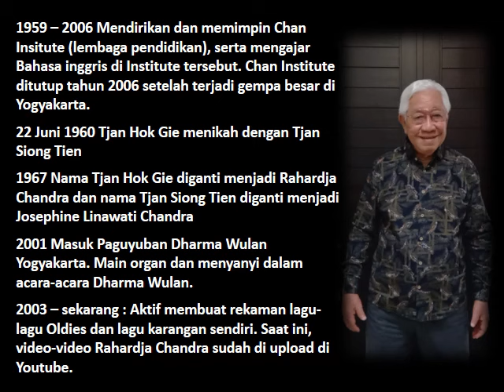90 tahun umurku ( 90 years old I am )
song : written & sung by R.Chandra
videa: by Elsa
Nov - 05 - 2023 is my 90th birthday
When we are 90 years old my friends, the World will soon forget us but GOD will remember us. Before long GOD will send an airplane to fly us out of this World & never return; therefore my friends, let's ENJOY LIFE to the fullest. Don't wait until it's too late. Remember- at our age - we don't have much time left